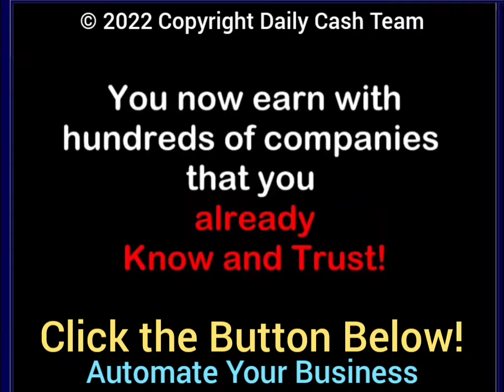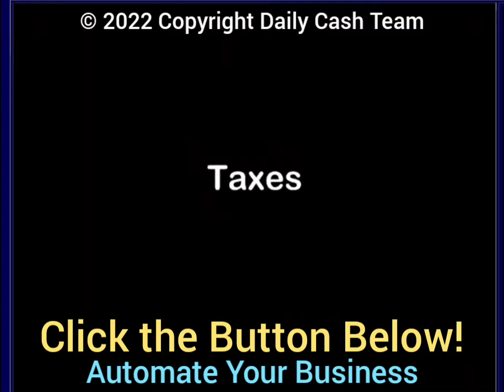YOU CAN MAKE MONEY at Home! 💰 Don't Worry! It's FREE! 🎁 100% Free 😊 Your Very Own 60 Page Website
Yes! YOU CAN MAKE MONEY Online.
Yes! YOU Can Make Money at Home! 💰 Don't Worry! It's FREE! 🎁 100% Free 😊 Your Very Own 60 Page Website

It's NOT as Difficult as you may think.

Make Money Mailing Postcards from Home Make Money Mailing FLyers from Home Stuffing Envelopes Job

Make Money Mailing Postcards from Home Make Money Mailing FLyers from Home Stuffing Envelopes from Home Jobs Stuffing Envelopes at Home Job

Yes! YOU Can Make Money at Home!

💰 Don't Worry! It's FREE! 🎁 100% Free

😊 Get Your Very Own 60 Page Money-Making Website !